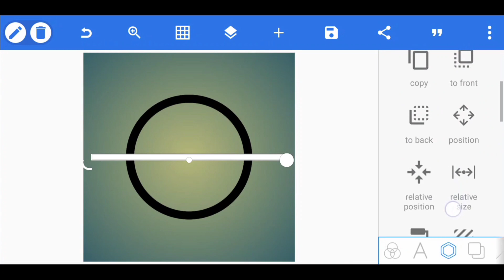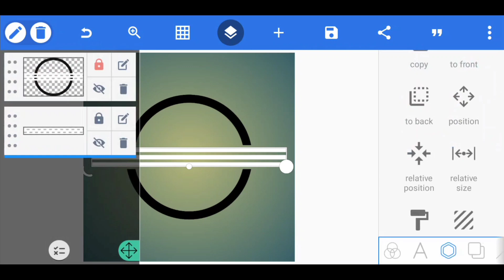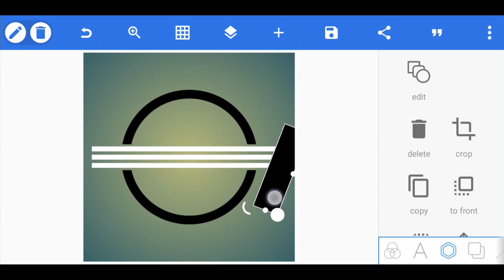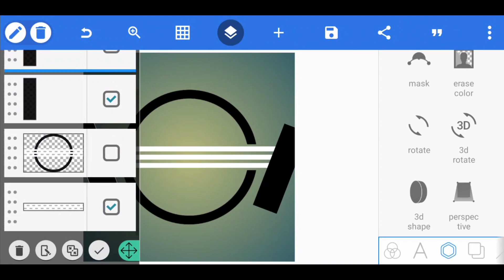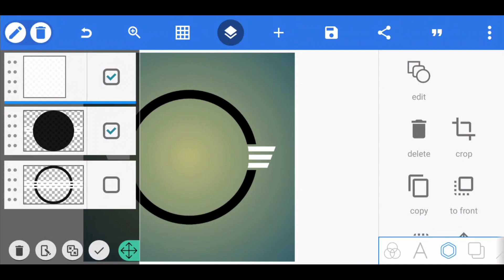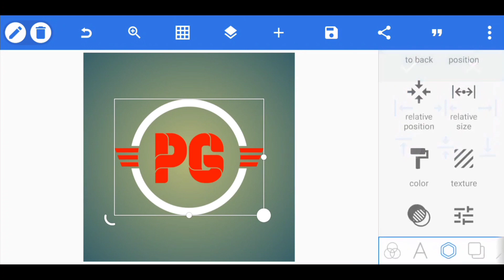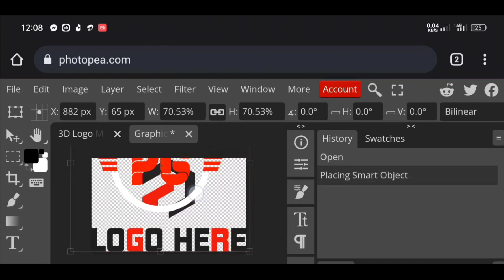3D Logo Design in Mobile Phone || Logo Making By Pixellab & Photopea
3D Logo Design in Mobile Phone || Logo Making By Pixellab & Photopea

♦App Link. 👇👇:-

♦️️Font:-. 👇👇:-

♦️️MOCKUP:-. 👇👇:-

♦Photopea:-. 👇👇:-

♦Music. 👇👇:-

♦Business:-. 👇👇:-

[THANKS-FOR-WATCHING-THIS VIDEO]